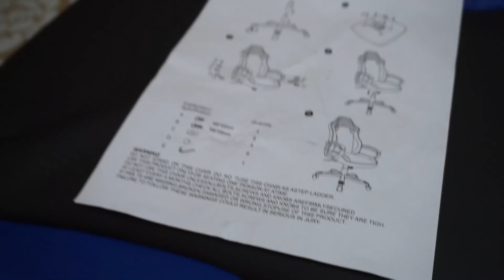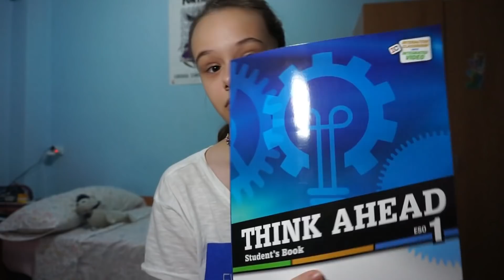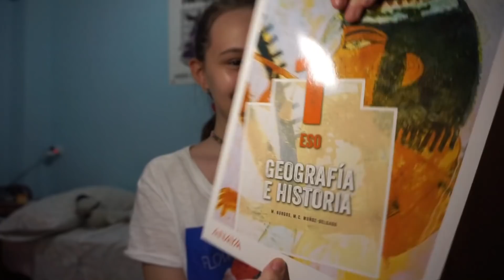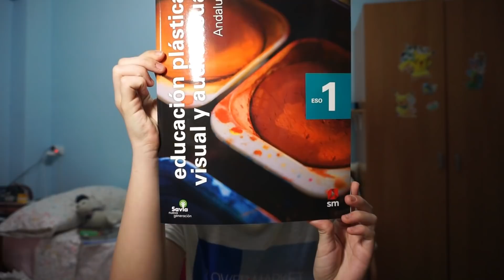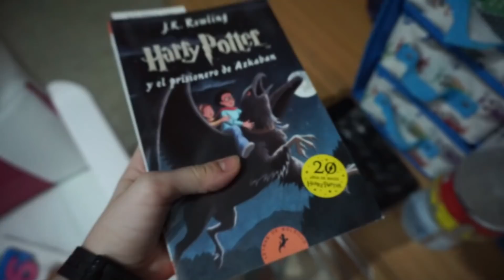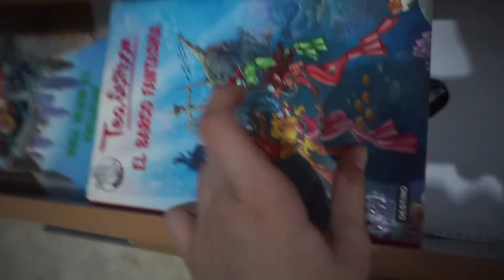🎁 VLOG #596 👉 EL SUPER REGALO DE JOSE MIGUEL 🎁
lajo2006